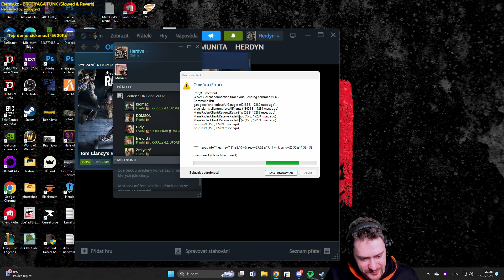Jak správně zapnout GTA RP | Herdyn